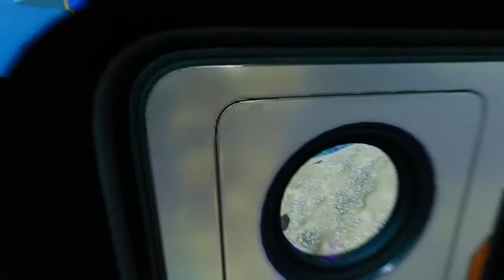THE GAME IS OUT! - Subnautica Below Zero || Ep.1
I Hope you all enjoyed this video, IF you did SMASH! that like button and SUBSCRIBE for more of my content (PLEASE!) and i hope to see all of you in my next video.

MUSIC IN VIDEO:
GAME LINK: